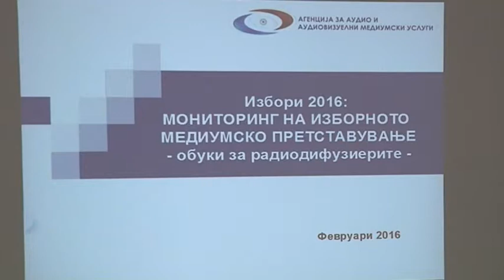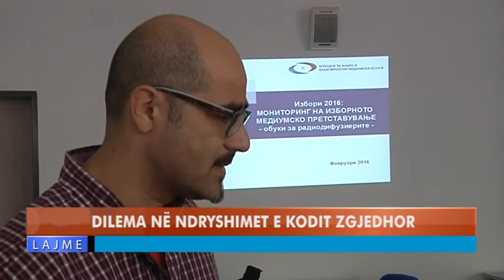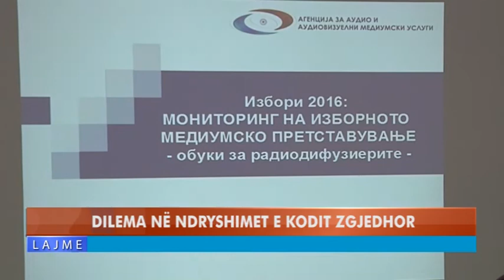DILEMA NË NDRYSHIMET E KODIT ZGJEDHOR